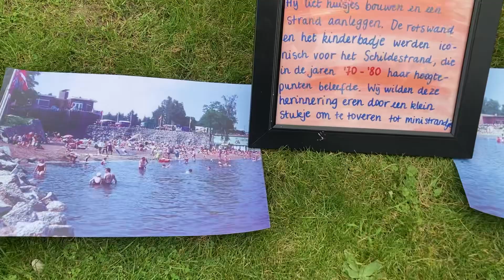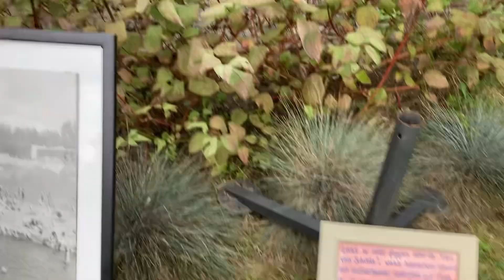Schildestrand 2024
Chillen met @meneerkoekepeer7283 op het schildestrand, tijdens de 8erdeur yard sale en foto tentoonstelling over het verleden van deze ooit bruisende badplaats, de gezelligheid was ook vandaag wel te smaken , aan het overgebleven kleine stukje schildestrand 😉